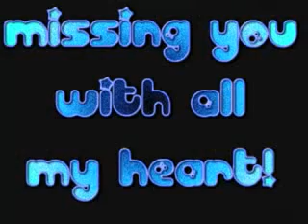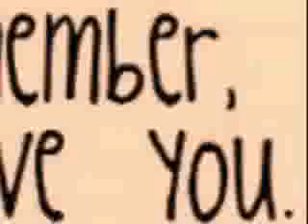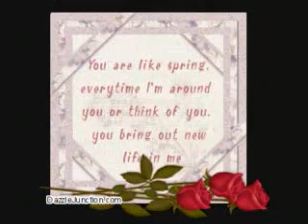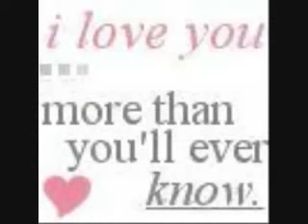Aventura Lagrimas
creado para alguien especial